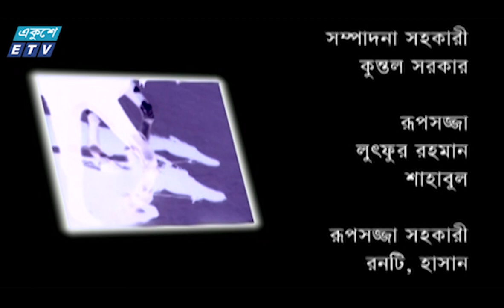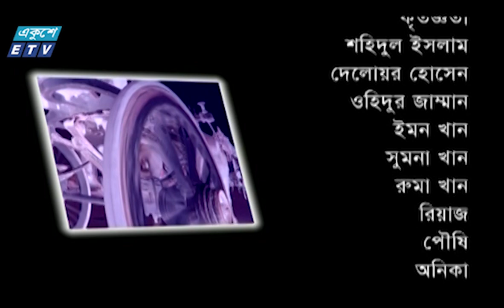ধারাবাহিক নাটক টম টম || Tom Tom Ep 66 || A Kha Mo Hasan || Masum Aziz || Rumana || ETV Drama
একুশে টেলিভিশনের ধারাবাহিক নাটক ‘‘টম টম’’ পর্ব-৬৬
Ekushey Television Drama Serial ''Tom Tom'' Ep 66

অভিনয়ে:
টনি ডায়েস, লিটু আনাম, আহমেদ রুবেল, মিতা নূর, রোমানা সাজ্জাদ, লারা লোটাস, পুতুল, মাসুম আজিজ, চিত্রলেখা গুহ, আবদুর রাতিন, আ খ ম হাসান, আশরাফ কবির, মাহফুজ, এ কে আজাদ |
Actor:
Toni Dayes, Litu Anam, Ahmed Rubel, Mita Noor, Rumana Sazzad, Lara Lutas, Putul, Masum Aziz, Chitralekha Guho, Abdur Ratin, A Kha Mo Hasan, Asraf Kabir, Mahfuz, A K Azad.

রচনা: হাফিজ বেদু | Written By: Hafiz Bedu
পরিচালনা : কায়সার আহমেদ | Directred By: Kaisar Ahmed

২০০০ সালের ১৪ই এপ্রিল এটি সম্প্রচার কার্যক্রম শুরু করে। টিভি চ্যানেলটির খবরে নতুনত্ব ও অভিনবত্ব থাকার কারণে দর্শকদের কাছে বিপুল জনপ্রিয়তা লাভ করে। দেশ বিদেশের সর্বশেষ খবর, নাটক, সিনেমা, ডকুমেন্টারিসহ নানা খবর ও বিনোদনমূলক অনুষ্ঠান প্রচারিত হয় একুশে টেলিভিশনে।